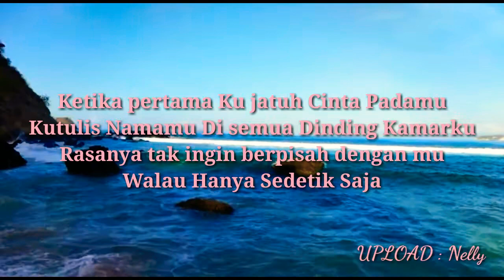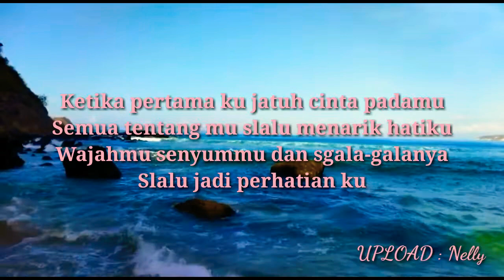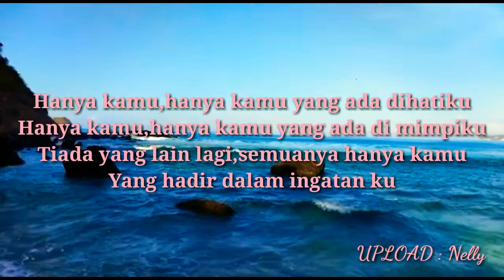DESY RATNASARI ( HANYA KAMU ) LIRIK